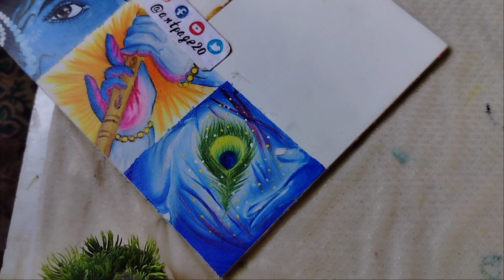Shree Krishna Painting Part 3 | Shree Krishna Acrylic Painting Ideas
Meaning : Dream About A Star And I Can Paint You A Galaxy .

Series Names :
Sunday : Sunday Colours
Tuesday : Learning Tuesday
Friday : DIY/Art Friday